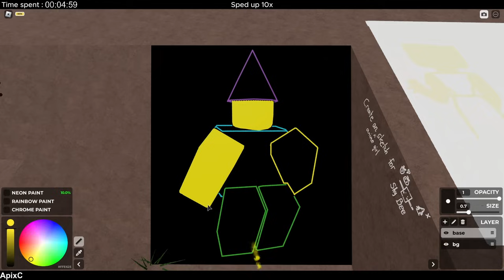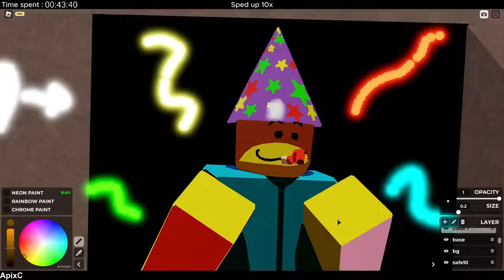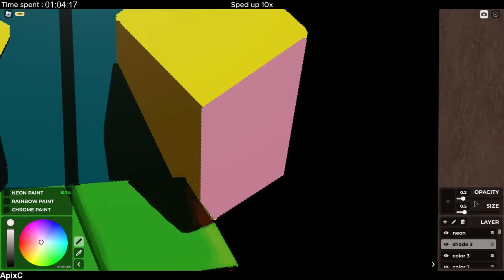Drawing PartyNoob in Spray Paint!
0:00 Poob
9:10 Result